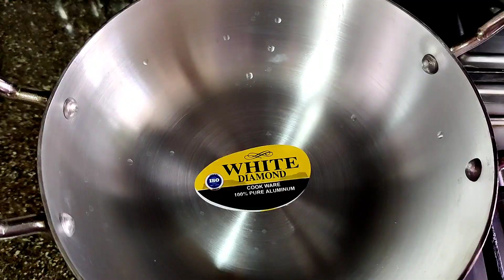💔मायके में शादी है पति ने मायके जाने से किया मना😔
Order from Meralink-👉🏻